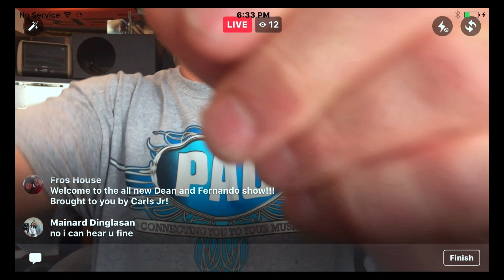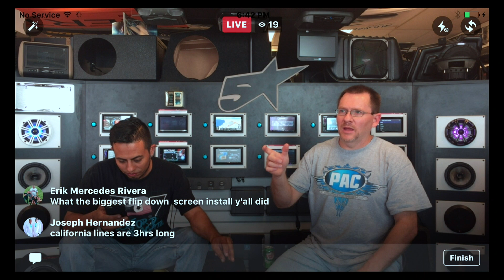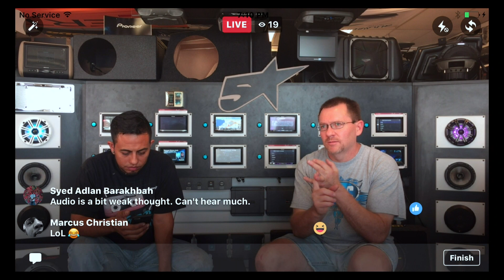Car Audio Talk with Dean & Fernando episode 24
Welcome to this weeks live question answer show. Every week on Facebook we go live to help you out. The show is live  Monday at 6:30 EST if you would like to join use. Thanks enjoy.

Install Tools
power probe Torch
Delphi pin tool
Klein wire strippers
Channellock crimping tool
flush cutters
Soldering gun
Insulated screwdrivers
Angle Die grinder
Air Saw
hand held led light
Under hood Led light bar
luma cube
PAA-3 RTA
Klein wire crimpers
Kline cutting pliers
Greenline wire cutters
Vise-Grip wire strippers
Channellock wire cutters
Channellock duckbill pliers
Pro Crimp tool
Nut drivers
Milwaukee right angle drill
plastic trim tool
Door panel tool
Right angle screwdriver
test probe
tool holder
Bench Mount Electric cutter
Thread Setting Hand Riveter Kit
door camera holder
hood prop
gas support clamp
0 awg crimmoer

Install Accessories
tesa tape
3 inch Roloc pad
foam stripping 1/2”
Foam stripping 1/4”
Rivet Nut Nutserts
screws m5
Flush Trim Router Bit
Expandable Braided Sleeving 1”
Expandable Braided Sleeving 1/2”
Expandable Braided Sleeving 1/4”
heat shrink tubing
USB cable USB-GM1